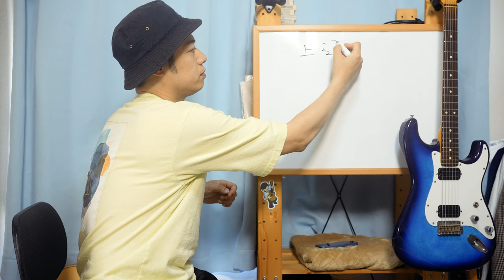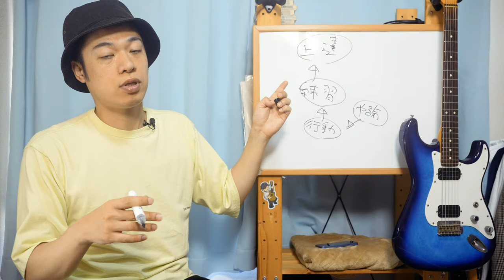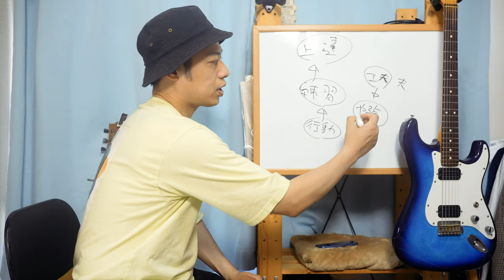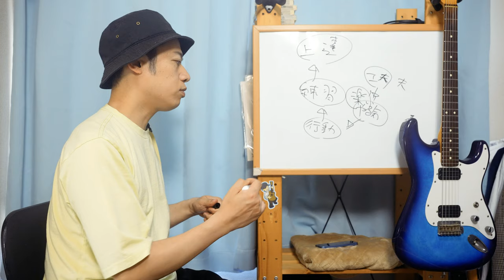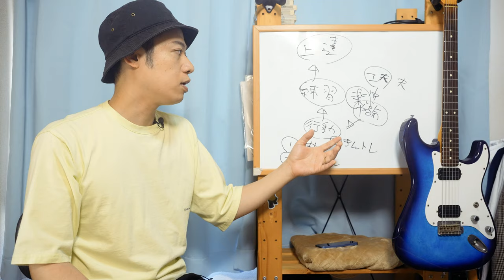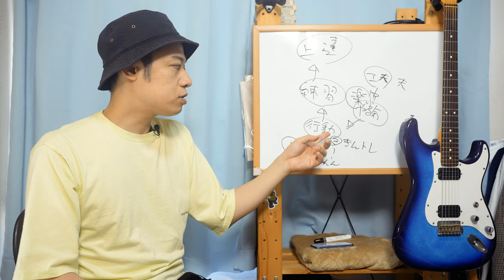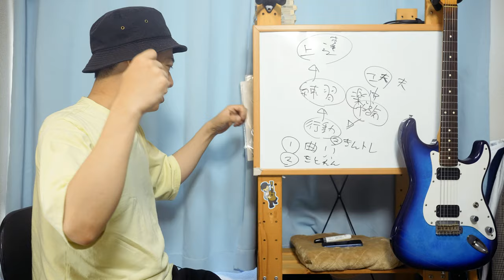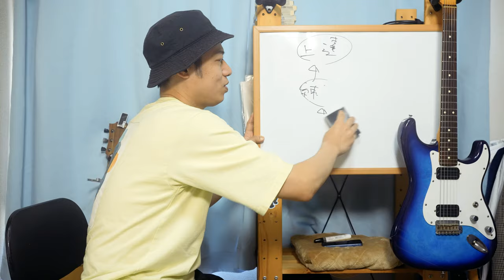ギターレッスン【上達の仕組みを考える＆瀧澤の最近の練習っぷり】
「練習しなきゃとはわかってるけれども。。。。」
「どうやってモチベーションを保てばいいのかしら。」
「うまくなりたい気持ちはちゃんとあるんだけれど。。。」

どうにも「練習しなきゃ」とはわかっていても、うまくいかない事も多々ありますよね。

今回はそんな方に向けて雑談っぽく、僕が近頃考えてる上達の仕組みみたいな話をさせていただこうと思います。ついでに僕が近頃やってる練習もご紹介。こちらの筋トレに興味がありましたら、一緒にチャレンジしてみてくださいね！！